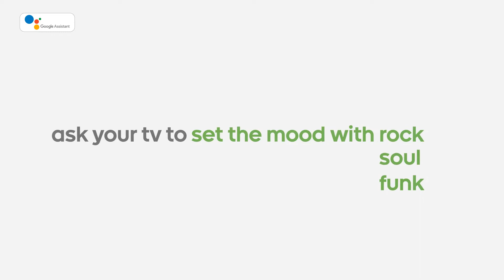TCL EP64 SERIEN : DIVE INTO THE HEART OF IMAGE QUALITY _DK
EP64 serien kombinerer elegant slank design, 4K HDR billedkvalitet og det mest avancerede Smart TV-system nogensinde: Android TV  med indbygget Google Assistant. Designet til dem, der ønsker god billedkvalitet og nem adgang til det indhold, de elsker. EP64 serien gør det muligt for alle at nyde deres favorittinnholdet med enestående billedkvalitet.